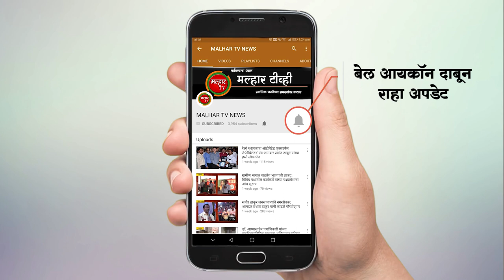पनवेल परिसरात अपघातांची मालिका; तीन वेगवगेळ्या अपघातात एक ठार !!!